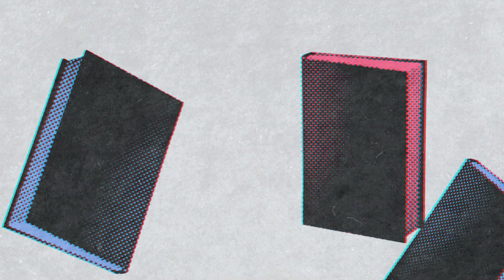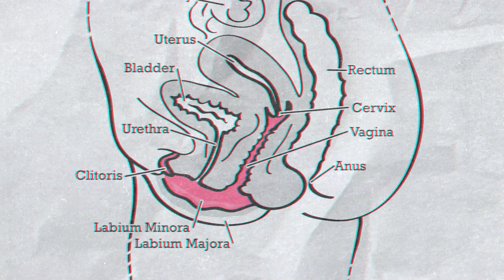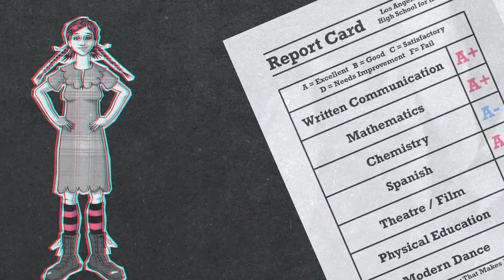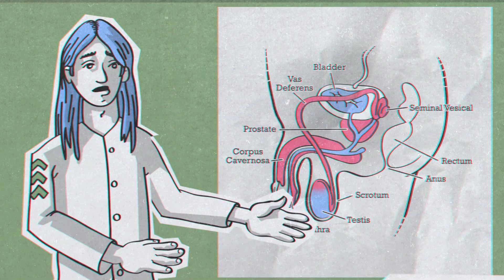The Vagina Report - 3D Stereo Anaglyph ( Red + Cyan Glasses )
Anaglyph version of "the Vagina Report". Use Red and Cyan glasses to view in 3D